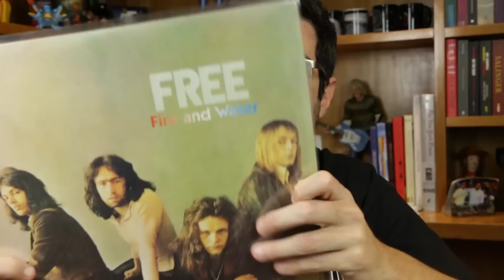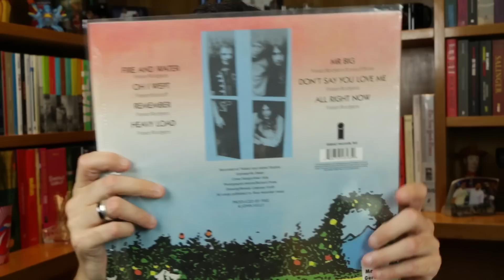"Fire and water": O clássico do Free | Disco do Dia | Alta Fidelidade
No vídeo de hoje, falo sobre o grande disco "Fire and water", clássico do Free, lançado em 1970, e que traz clássicos como "All right now" e a faixa-título.